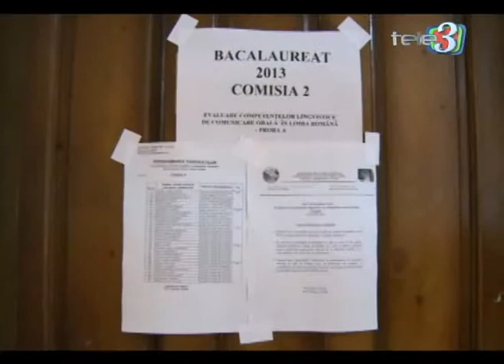Incearca din nou sa ia BAC ul Tele 3